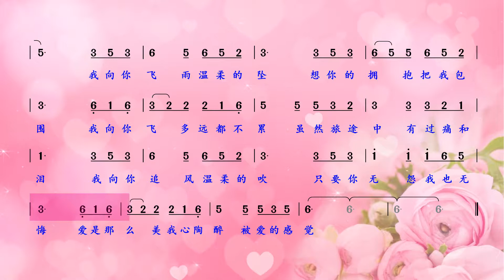爱到心破碎，也别去问谁，只因为相遇太美《雨蝶》简谱领唱练习